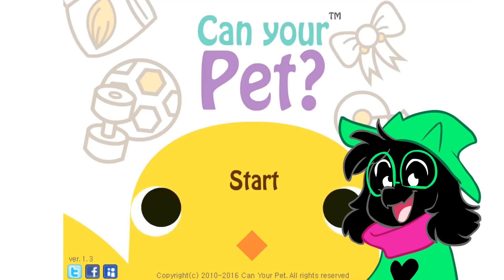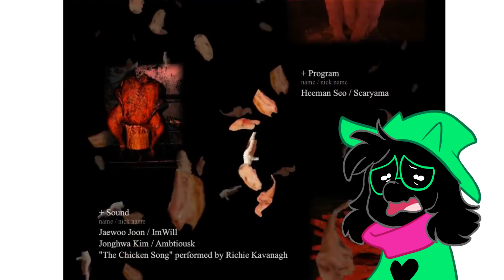RALSEI PLAYS - CAN YOUR PET?!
Ralsei gets bullied into playing a cute, friendly video game by Chara... what could go wrong?